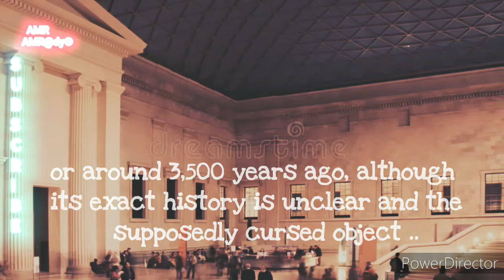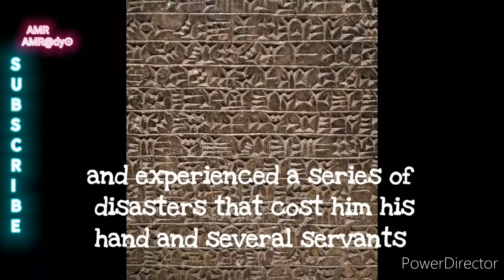Ghostly Encounters at The British Museum in London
Prepare to experience spine-chilling thrills at the renowned British Museum in London, England! In this hair-raising video, we delve into the paranormal as we uncover the mysterious whispers and ghostly sightings within these haunted museum walls. Join us on a journey through the otherworldly as we explore the supernatural encounters and eerie happenings within this world-class institution. Get ready to be mesmerized by the haunted artifacts and chilling stories that bring the past to life in a way you never imagined. Are you brave enough to embark on this ghostly adventure? Watch now and prepare to be haunted!

Video Playlist: Most Haunted & Creepiest Museums.

This video is located under the Most Haunted & Creepiest Museums Playlist, which can be found in this Channel's Playlist Section.